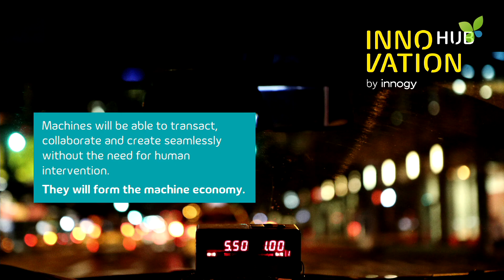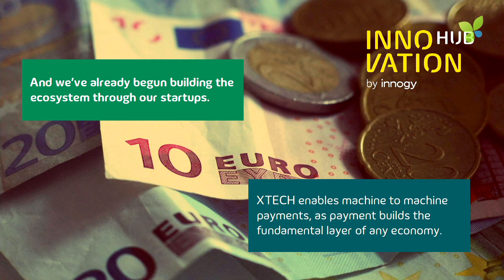ECO17 Berlin: Thomas Birr Innogy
Thomas Birr pitches Innogy at Ecosummit Berlin 2017 and talks about the machine economy and how machines become new customers of smart green utilities. Let's power all our smart machines with renewable energy and make sure that they don't become more intelligent than human beings.